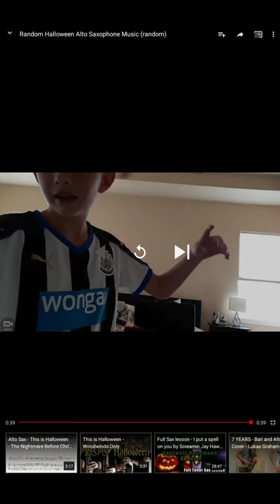My Halloween Saxophone Tune (To Dominic & Theo)